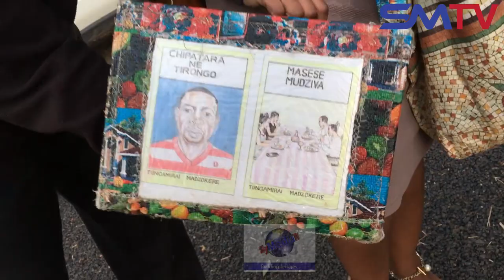Freed MDC Activist Tungamirai Madzokere Not Quitting Politics